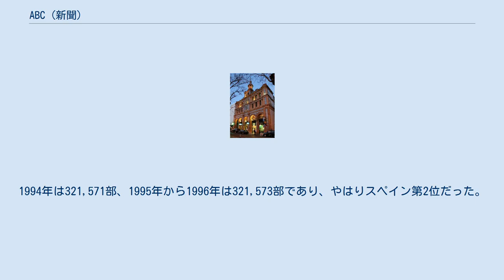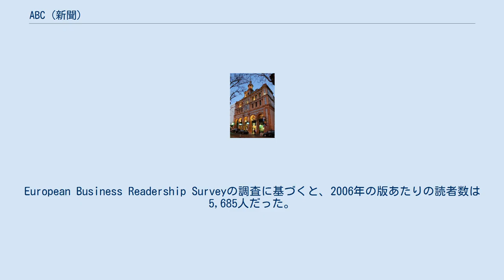ABC (新聞)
『ABC』（アベセ）は、スペインで発行されているスペイン語の新聞。
全国紙であり、日刊紙である。
マドリードを拠点に発行されている新聞としてはもっとも古く、発行部数はスペインで第3位または第4位である。
エル・パイスやエル・ムンドとともに、英語でNewspaper of record（記録の新聞）と呼ばれる有力紙のひとつである。
 創設者のトルクアト・ルカ・デ・テナ 1903年1月1日、ジャーナリストのトルクアト・ルカ・デ・テナ・イ・アルバレス＝オソリオによってマドリードでABCの創刊号が出版された。
当初は週刊紙であり、1905年に日刊紙に変更された。
 スペイン内戦開戦直後の1936年7月20日、反乱軍の手が及ばないマドリードに本拠を置くABCは、スペイン共和国政府によってスペイン第二共和政を支持する政治思想に変更されたが、反乱軍によって支配されたアンダルシア地方のセビリア支社では、反乱軍を支持する別の紙面が発行された。
1939年に反乱軍がマドリードを制圧して内戦を終結させると、マドリードのABCはフランシスコ・フランコ総統によって当初の所有者に返還された。
ABCは再びスペイン最大の新聞となり、フランコ独裁体制の支持に回った。
フランコ政権下でABCは、カタルーニャ地方で発行されるラ・バングアルディアとともにスペインの二大日刊紙のひとつだった。
やがてマドリードの歴史的ランドマークであるオフィスから移転しており、跡地は現在ではショッピングモールとなっている。
 民政移管期の1970年代末から1980年代にかけて、ABCは中道右派の国民同盟(AP)と、後に国民同盟が発展した国民党(PP)と深いつながりを持っていた。
1983年から編集長を務めたルイス・マリア・アンソンは1998年にABCを去り、より保守的な読者を対象としたラ・ラソンを創刊した。
アンソンはスペイン・テレビ協会の会長に就任し、スペイン王立アカデミーの会員となった。
1999年、エネルギー省出身の元官僚ネメシオ・フェルナンデス・クエスタがABCの編集長に就任した。
2009年9月25日、1903年まで遡る記事の完全なアーカイブ化が完了し、オンラインで使用可能となったため、現代の読者がスペイン内戦やフランコの死などの記事を閲覧することができる。
 エル・パイスやエル・ムンドを含め、スペインの大部分の日刊紙のサイズはタブロイド版（約430mm×約280mm）だが、ABCはタブロイド版よりもかなり小さいコンパクト版を使用している。
歴史的に写真を重用することで知られており、一面は1/3の面積を占める巨大な写真が使用されるのが恒例である。
近年は、スペインの文化や芸術の紙面が多いと認識されている。
 ABCは概して、保守主義、君主主義な政治的見解を支持することで知られている。
また、紙面は右派の立場に立っている。
 ABCはグルーポ・ボセントの一員である。
グルポ・ボセントはABCの他に、バスク州ギプスコア県が中心のエル・ディアリオ・バスコ、バスク州ビスカヤ県とアラバ県が中心のエル・コレオ、ムルシア州最大の新聞であるラ・ベルダ、バレンシア州の地方紙であるラス・プロビンシアスなどの新聞も所有している。
 1970年2月の発行部数は212,536部、1975年2月の発行部数は178,979部、1976年は171,382部、1977年は145,162部、1978年は126,952部、1980年2月の発行部数は135,380部だった。
1993年の発行部数は334,317部であり、エル・パイスに次いでスペイン第2位だった。
1994年は321,571部、1995年から1996年は321,573部であり、やはりスペイン第2位だった。
 2001年の発行部数は292,000部であり、2002年は262,874部、2003年は263,000部であり、スペイン第4位だった。
European Business Readership Surveyの調査に基づくと、2006年の版あたりの読者数は5,685人だった。
2006年6月から2007年7月までの発行部数は230,422部であり、2008年は228,258部だった。
2010年7月から2011年6月までの発行部数は243,154部だった。